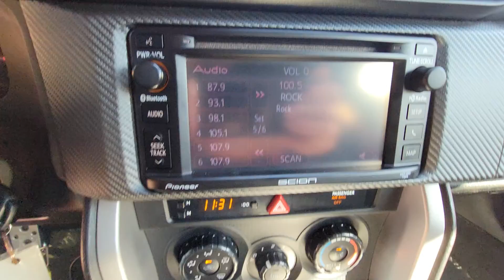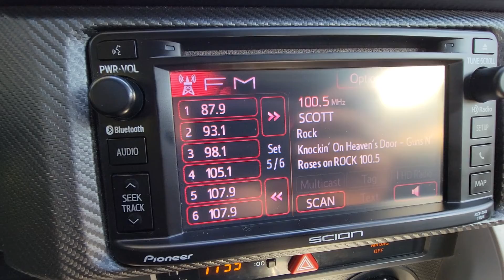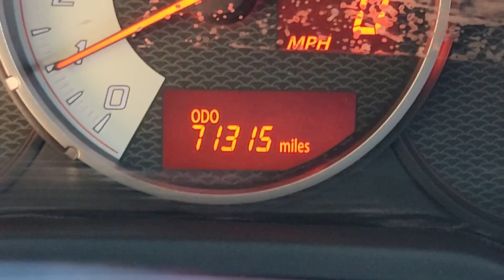2015 Scion FR-S interior view pre-purchase inspection video by Karcheckz Atlanta Ga Area